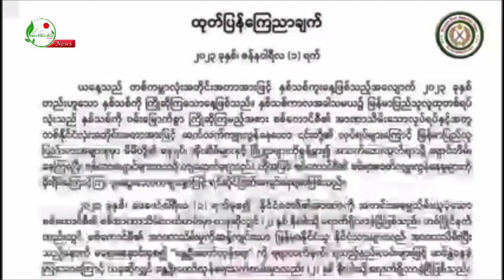စကစ လုပ်မယ့်ရွေးကောက်ပွဲကို လုံး၀လက်မခံကြောင်း TNLA ပြော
🙏မင်္ဂလာပါ🙏

🟢 စစ်ကောင်စီက ပြုလုပ်မယ့် ရွေးကောက်ပွဲကို လုံးဝ လက်မခံကြောင်း ပလောင်ပြည်နယ် လွတ်မြောက်ရေးတပ်ဦး (PSLF/TNLA)ရဲ့ ဒုဥက္ကဌ ဗိုလ်ချုပ် တားဂျုတ်ဂျားက ပြောပါတယ်။

တော်လှန်ရေး အဖွဲ့အစည်းနဲ့ ပြည်သူလူထုတွေလည်း ပူးပေါင်းပါဝင်ပေးဖို့ ဗိုလ်ချုပ် တားဂျုတ်ဂျားက တိုက်တွန်းထားပါတယ်။

ရွှေဖီမြေ သတင်းထောက် မိုင်းရူပက ရိုက်ကူးတင်ဆက်ပေးထားပါတယ်။

🤝🤝အထူးကျေးဇူးတင်ပါတယ်

3# ⛑️👮Ta'ang National Revolution Day